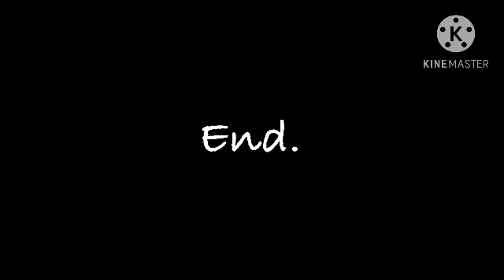CarzyTales Short: The Sleepover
When a friend came by for a sleepover,
We might have fun!

But this is the first short that you ever imagined.